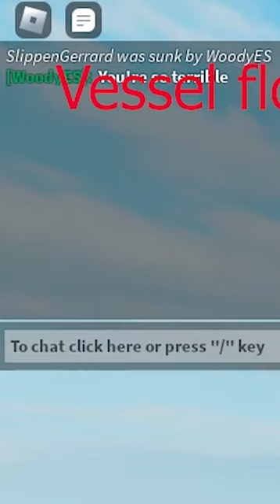"Everyone gangsta till someone spawns in a mini Yamato" (plane Crazy micro wars)